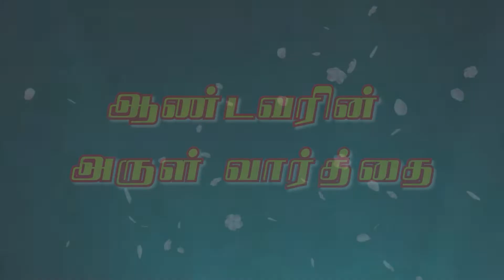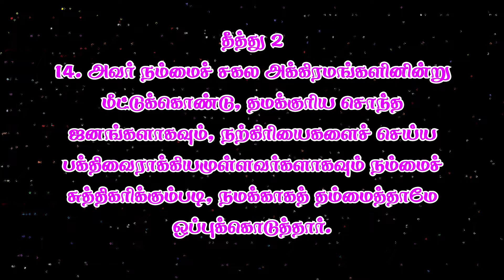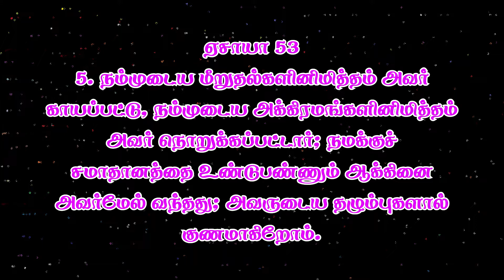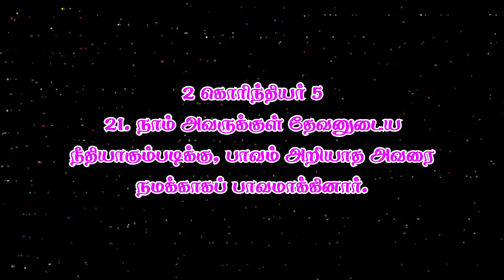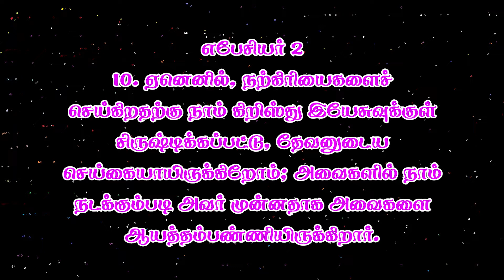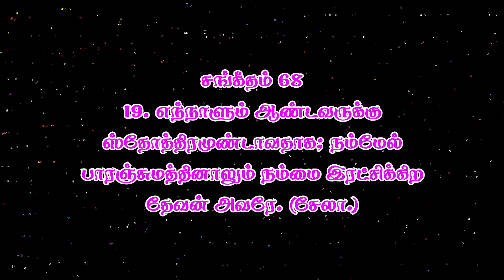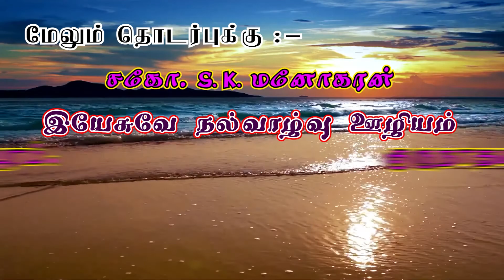Bro. S.K. Manoharan || இயேசுவே நல்வாழ்வு ஊழியம் || JKM TV TCCL 159 || Episode 66 | Date : 04.04.2022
JKM TV LIVE
Bro. S.K. Manoharan || இயேசுவே நல்வாழ்வு ஊழியம் || JKM TV TCCL 159 || Episode 66

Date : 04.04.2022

உலகம் முழுவதும் உள்ள தேவ பிள்ளைகள் பயன்படும்படி 24 மணிநேரமும் JKM TV-யை தொடங்க தேவன் கிருபை செய்தார். தேவனுக்கே ஸ்தோத்திரம். ஆமென்... KM TV-யை நீங்கள் பார்க்க google play store ல் JKM TV LIVE என்ற apps-ஐ டவுன்லோடு செய்தும், என்ற இணையதள முகவரியிலும் நமது JKM TV காணலாம்.

Megnanapuram.
Thoothukudi Dist.